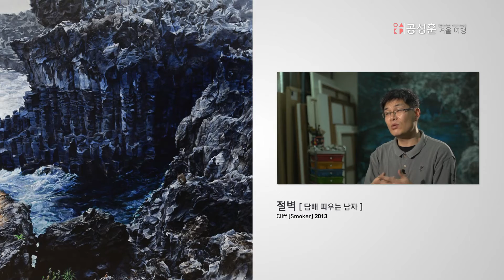작가 인터뷰 | 올해의 작가상 2013 공성훈 | Korea Artist Prize 2013 | ARTIST INTERVIEW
Sung Hun Kong
공성훈 작가인터뷰